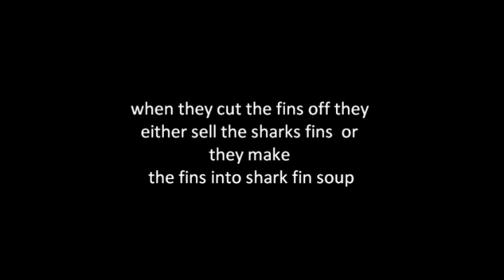why people kill sharks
why would people do this